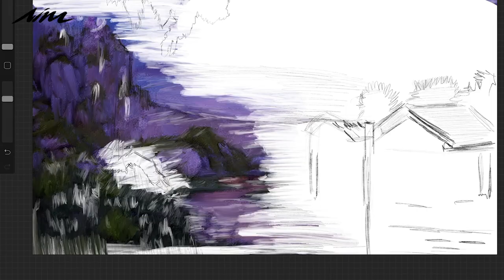Bailu Blossoms Speed Art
Painted by Adam El-Sharawy. Inspired by the video game Shenmue and the rural landscapes of Guilin China. This piece was created from a location in the game known as Bailu Village.

The music track was composed by Edward Blakely as part of his Chill Vibes Album. You can check out the full-length version here.

Art in Motion Pictures is a Creative Youtube Channel showcasing fun inspiring artwork that combines both traditional and digital techniques.